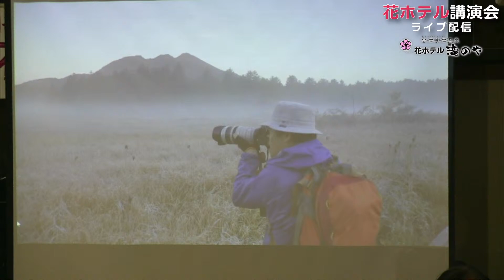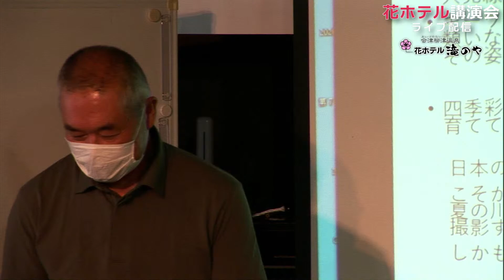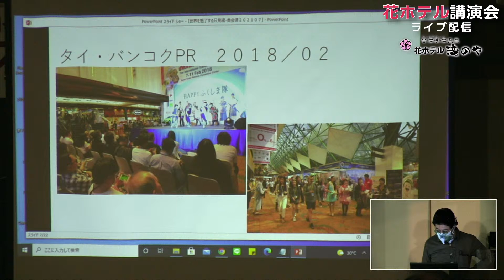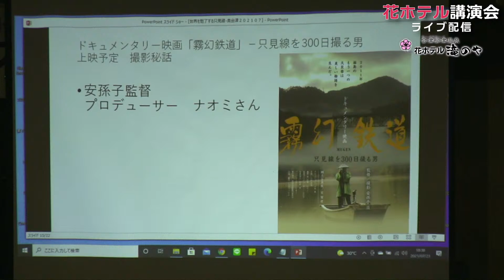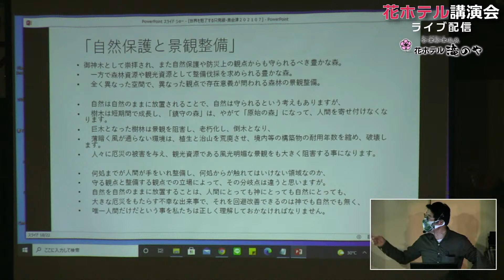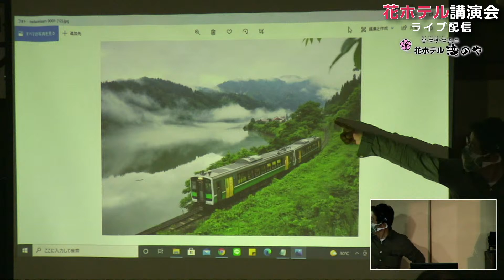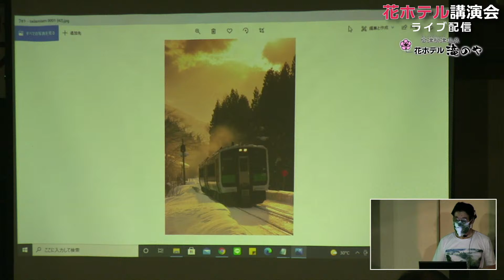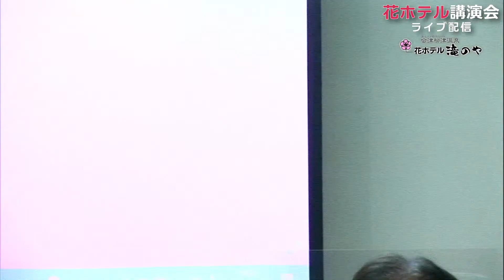第661回花ホテル講演会「世界を魅了する只見線・奥会津」 講師：星 賢孝 氏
第661回花ホテル講演会
「世界を魅了する只見線・奥会津」
　講　　師：星 賢孝 氏（郷土写真家　金山町在住）
　日　　時： 令和3年7月23日（金）18:00～19:30

◆小さな宿の勉強会「花ホテル講演会」◆
主宰：塩田恵介（会津柳津温泉 花ホテル滝のや）

〒969-7201 福島県河沼郡柳津町寺家甲153